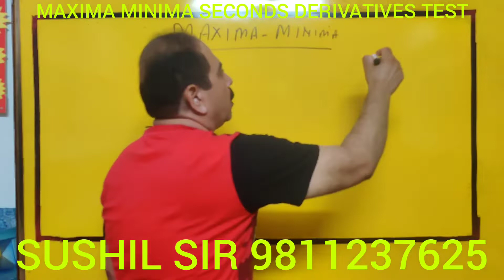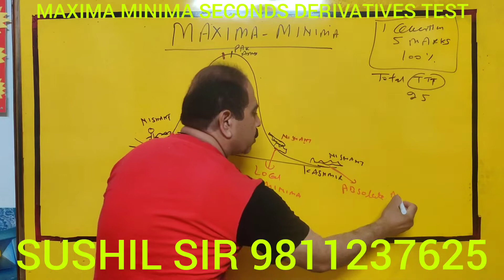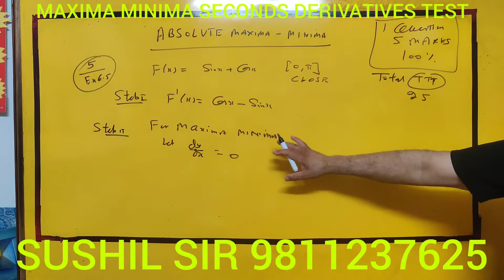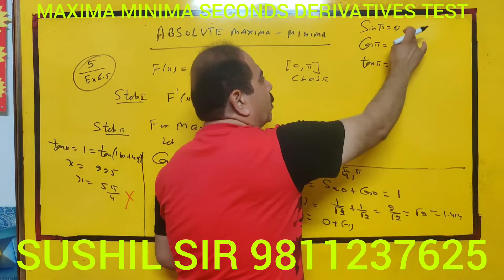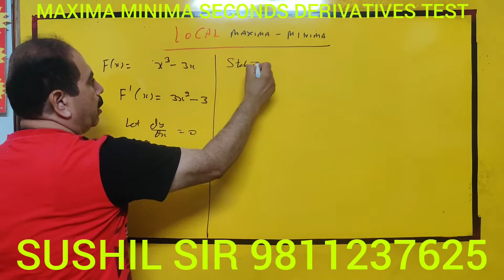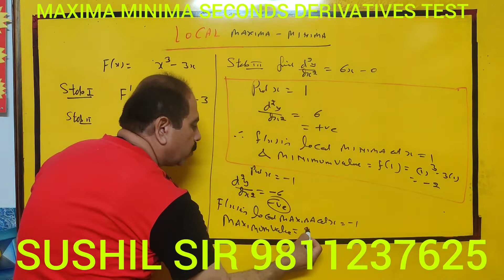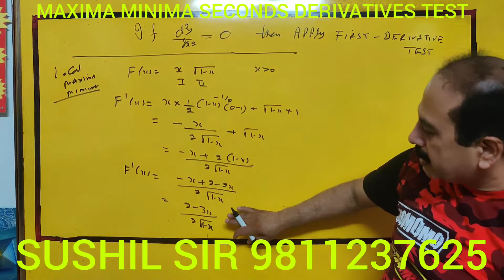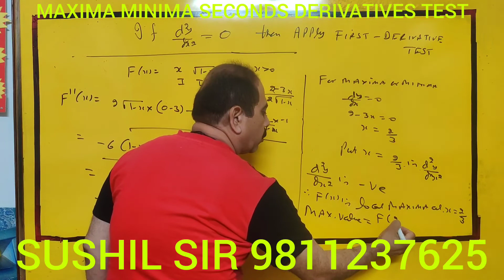9-T - CH6 MAXIMA MINIMA ( ABSOLUTE & LOCAL) FIRST CLASS